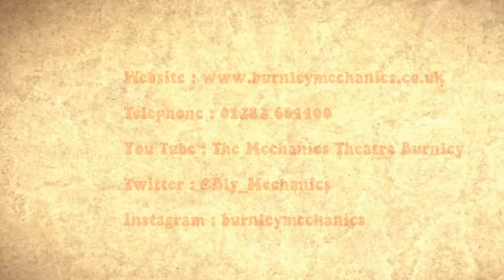Episode 28 of Curtain Call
THIS WEEK ON CURTAIN CALL

Raynor sings in the new shows.
We discuss - What times on your ticket...
We give a shout out to some people who commented.
Scott shows you some more art work.
AND we have added an outtake!